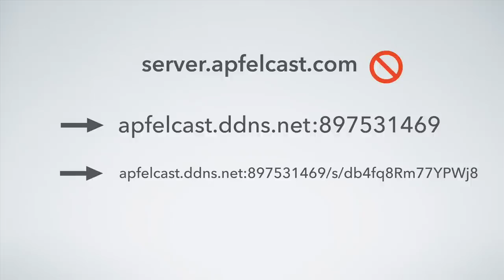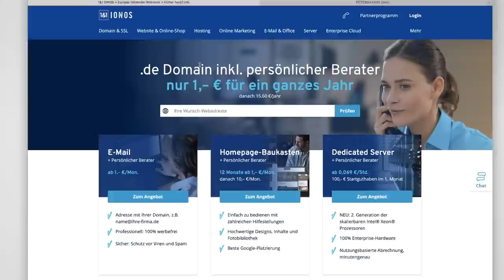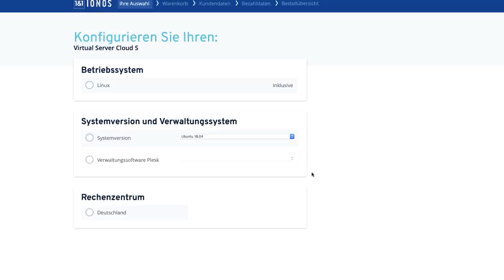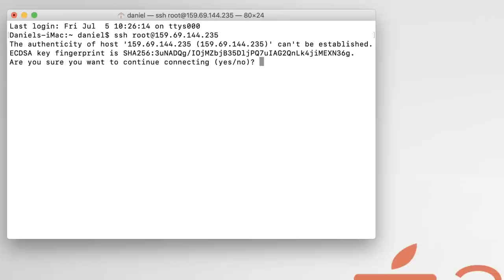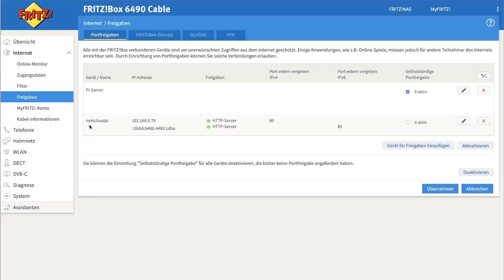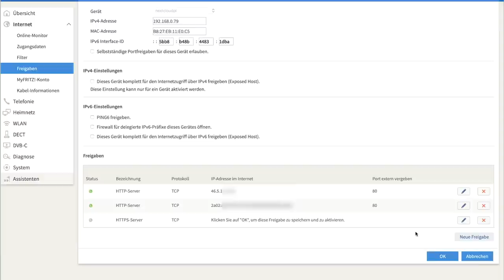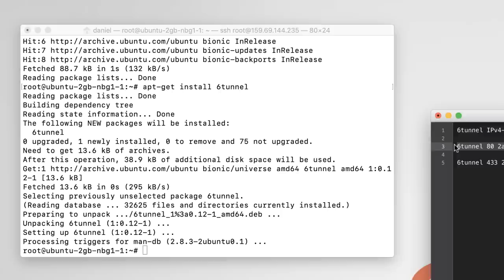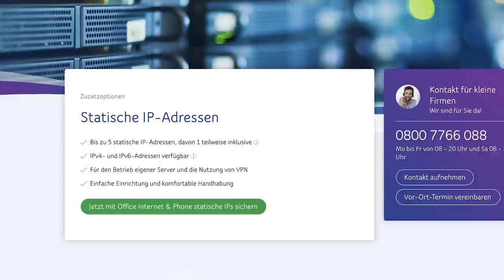Eigene IPv4-Adresse trotz DS-Lite! IPv6 Problem lösen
In diesem Video zeige Ich euch wie Ihr Probleme beim externen Zugriff auf euer Nerzwerk durch DS-Lite lösen könnt. DS-Lite in Verbindung mit dem IPv6 Protokoll kann zu Problem führen wenn man zu Hause selbst hostet, dies gilt für allem für Anwendungen, wie z.B. Home-Server, Raspberry Pi, Nextcloud Hosting, Smart Home, etc.

» Im Video gezeigte Befehle:
apt-get update
apt-get install 6tunnel
6tunnel IPv4-Port IPv6-Adresse IPv6-Port

Diese Lösungswege stelle Ich euch in diesem Video vor:

Du benötigst Unterstützung bei der Installation oder Konfiguration von Nextcloud? Ich helfe dir gerne weiter!